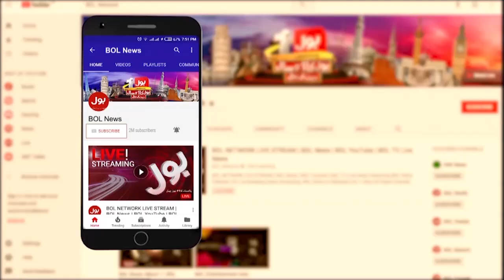Election Latest News Updates | Nomination Papers Second Day | Breaking News